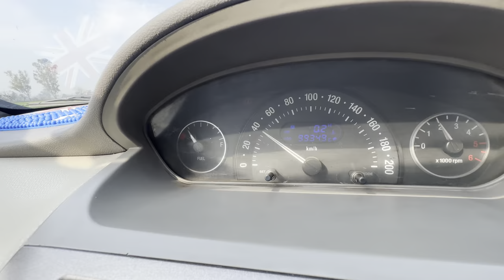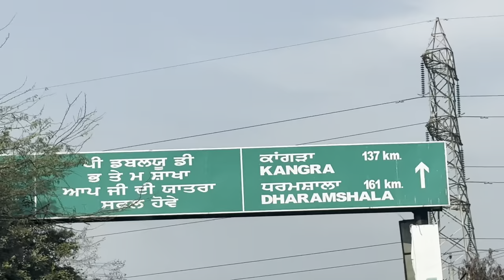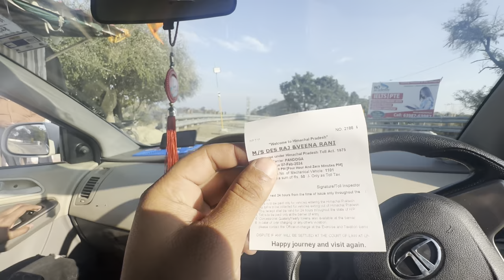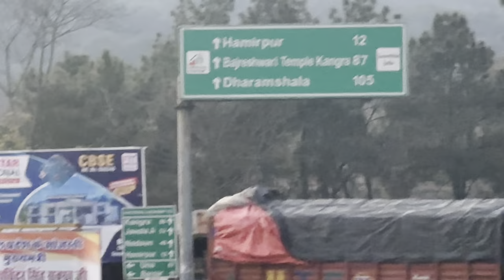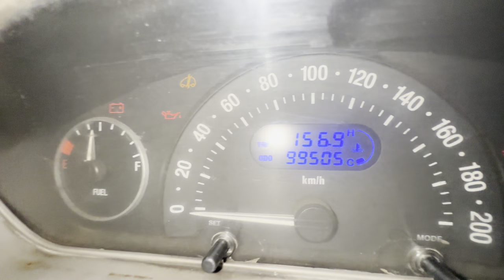Punjab To Manikaran Sahib By Car | part 1 | Its Fateh Vlog | Punjabi Vlogger